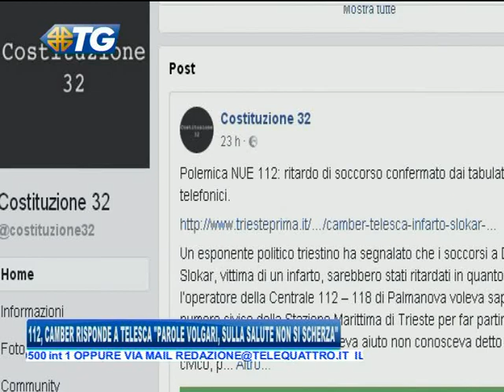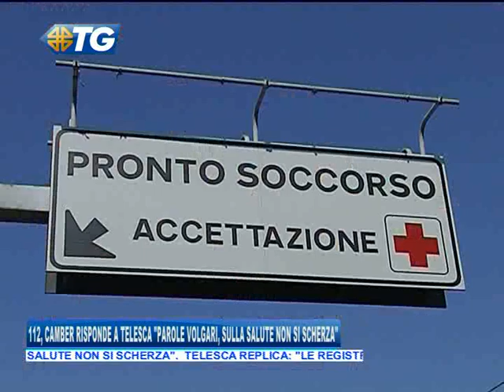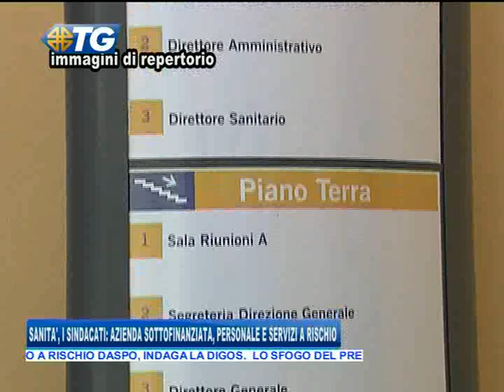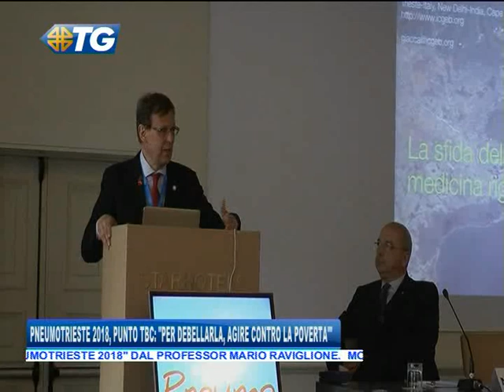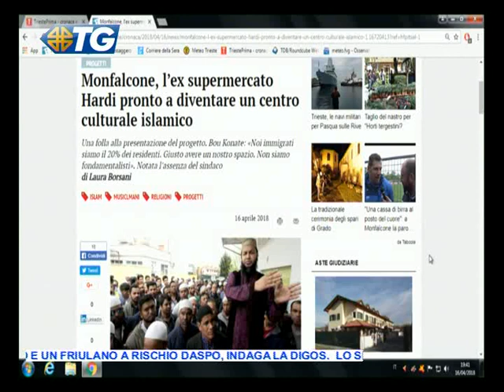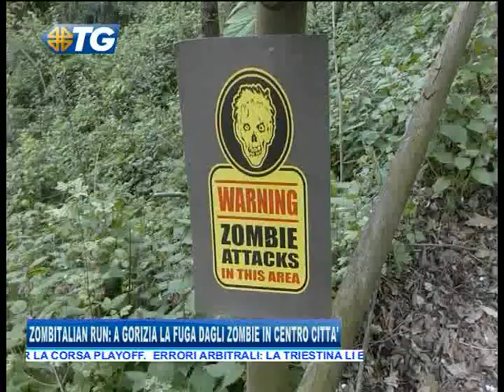16/04/2018 - EDIZIONE COMPLETA DELLE 19.30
TG - EDIZIONE COMPLETA (lunedì 16 aprile 2018) - EDIZIONE COMPLETA DELLE 19.30